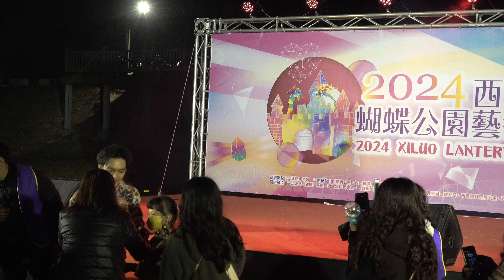2024西螺大橋蝴蝶公園藝術燈節 14